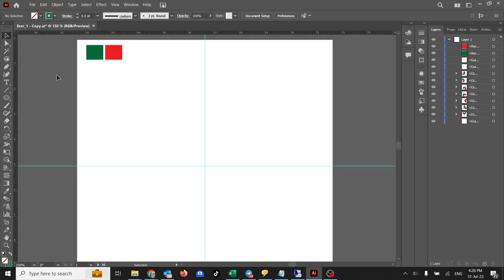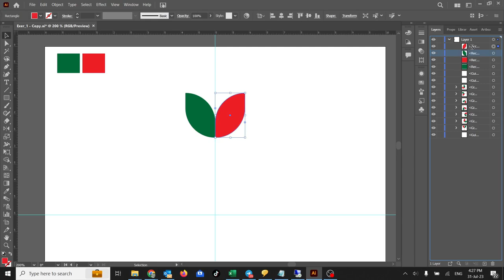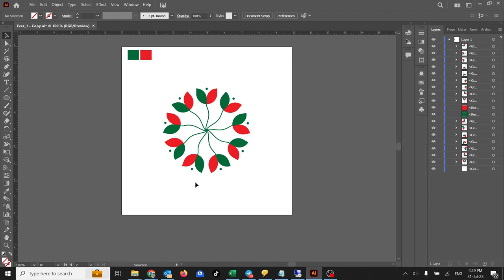Flower Design | How to design | Illustrator 2022